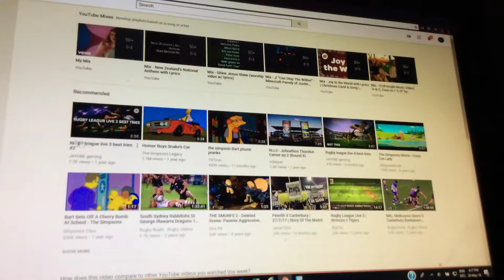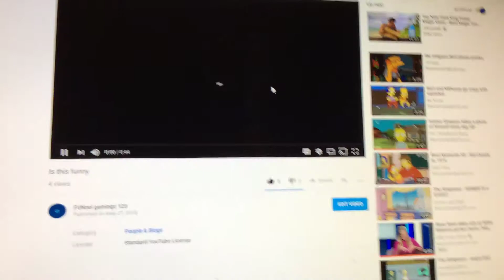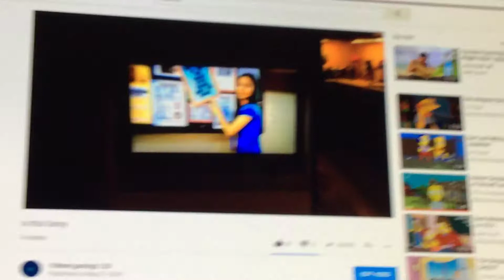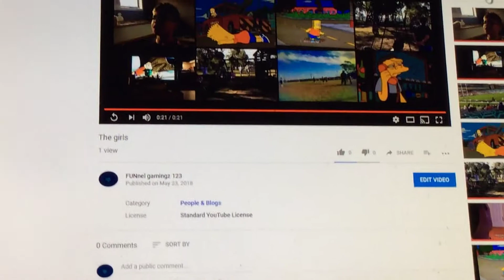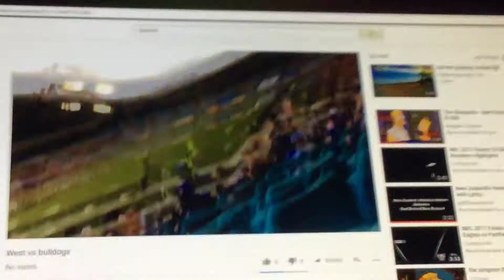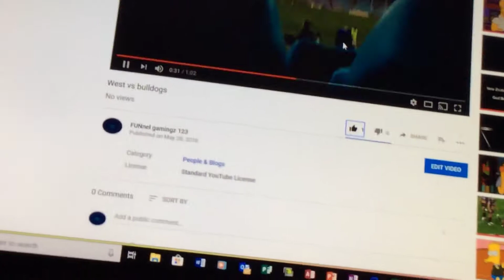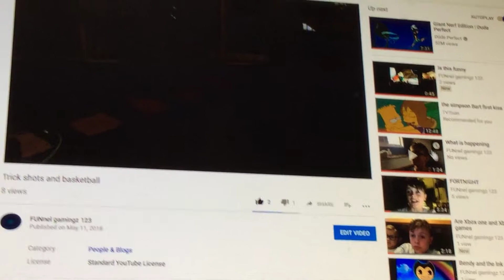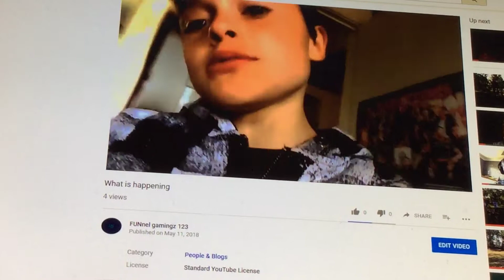Watching my YouTube videos